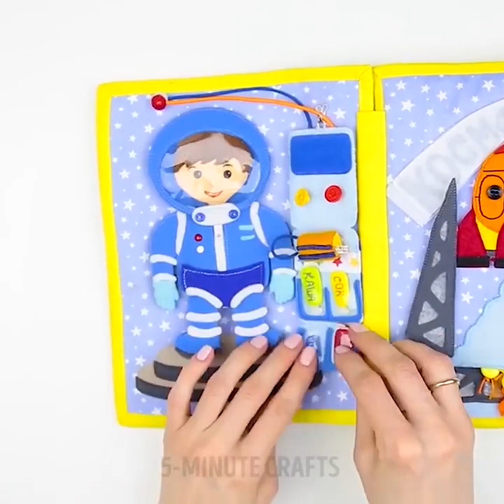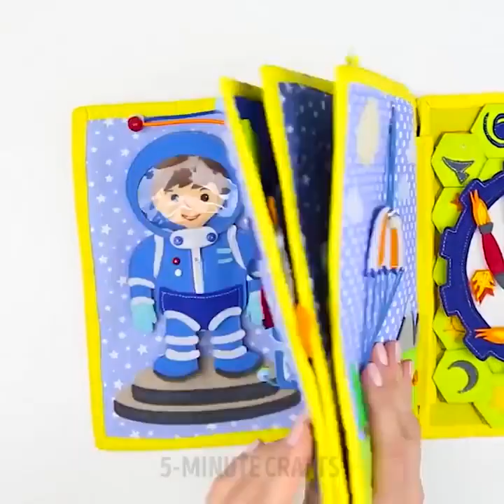9 ARTESANATOS SUPER LEGAIS E DIYS PARA MENINOS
INCRÍVEIS DIYs PARA MENINOS DE TODAS AS IDADES

Meninos, meninos, meninos! Estou feliz em recebê-los em nosso canal. Hoje eu tenho um pacote final de DIYs insanamente legais para meninos. Estes trabalhos criativos e truques impressionantes podem mantê-lo ocupado por um longo tempo. Você está pronto para ir?

Você gosta de Star Wars? Eu simplesmente amo Star Wars e não consigo imaginar esse filme sem espadas de luz. Zzzap... Zzzap... Você ouve esse som? É hora de escolher o seu lado da força e se preparar para uma batalha! Aprenda a fazer uma espada de luz DIY você mesmo. É mais fácil do que você pensou. Tudo que você precisa é de um pouco de papel de embrulho, uma máquina de plastificação e uma lanterna - tão fácil quanto você está lendo.

Neste vídeo para crianças, você verá como fazer um carro legal com um controle remoto. Desde a primeira vista, parece que o carro é movido por algum poder mágico. O truque é o ímã que é colocado dentro do carro. E o carro em si é feito de um rolo de papel higiênico e tampinhas de garrafa! Quão legal é isso? Não conte aos seus amigos sobre o imã e mostre a eles o carro mágico movido pelo poder do seu pensamento!

Há mais um ímã mágico para você - um ímã e uma bateria podem fazer algo inacreditável juntos. Tudo que você precisa é uma bateria, um imã e um fio de cobre. Organize-os da maneira mostrada no vídeo e assista as corridas! Confira o truque com papel alumínio também.

Futebol de mesa feita como artesanato? Por que não!? Pegue alguns prendedores de roupa, uma caixa de sapatos, alguns paus e comece sua própria Copa do Mundo!

Todo mundo ouviu falar de fingerboarding, mas alguém ouviu sobre futebol de dedo? Aprenda a jogar futebol com os dedos e divirta-se com seus amigos.

Aprenda a fazer figuras coloridas de super-heróis usando madeira. Peça aos seus pais para ajudá-lo com os instrumentos. Homem Aranha, Batman, Superman, Hulk, Capitão América - de quem você gosta mais? Faça sua própria coleção de brinquedos DIY.

Quem quer ser um astronauta? Se alguém dissesse sim, preparei uma surpresa especial para você - um livro de desenvolvimento sobre o espaço. Aprenda e brinque enquanto passa pelas páginas coloridas deste livro. E o mais legal é que você pode fazer isso sozinho. Lance seu foguete para o espaço e explore os outros planetas!

Você tem medo de dormir no escuro? Uma lâmpada noturna de super-herói não deixará chance de medo ou escuridão. Faça você mesmo usando nosso tutorial legal e fácil.

Uma moldura para fotos em quadrinhos DIY ajudará você a guardar as memórias preciosas em grande estilo.

Nossos incríveis tutoriais DIY não deixam nenhuma chance para o tédio. Ligue para seus amigos e divirta-se explorando o mundo ao seu redor.

TIMESTAMPS:
1:10 - Um carrinho magnético DIY
3:34 - DIY futebol de mão
5:33 - Um livro de desenvolvimento sobre o espaço
8:09 - Um livro DIY de quadrinhos de fotos